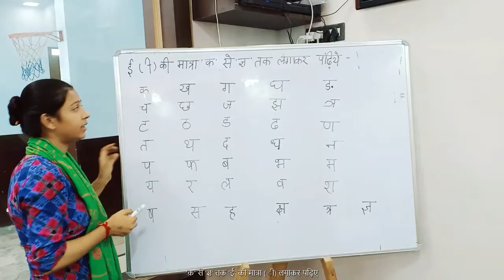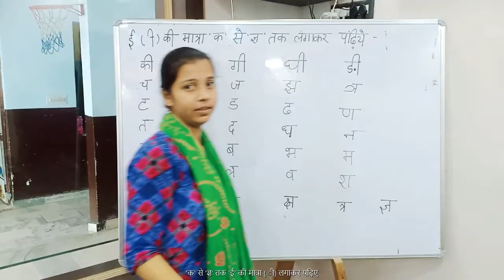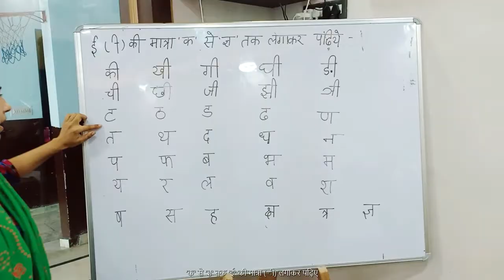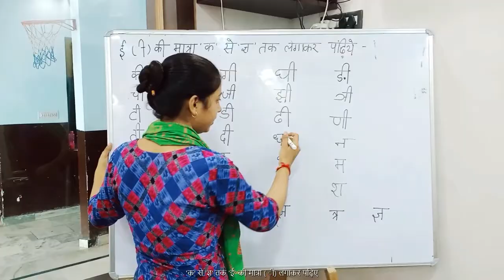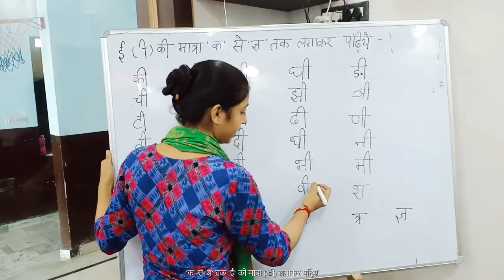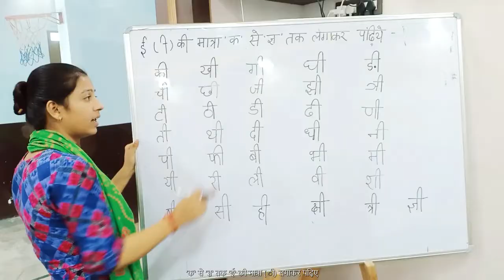'क' से 'ज्ञ' तक 'ई' की मात्रा ( ी) लगाकर पढ़िए